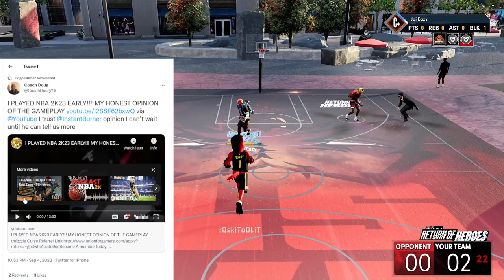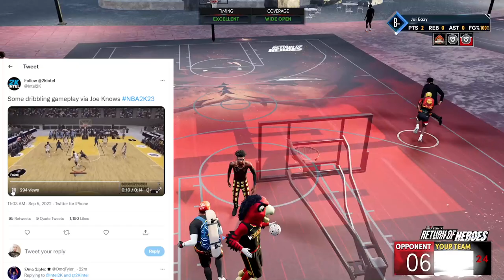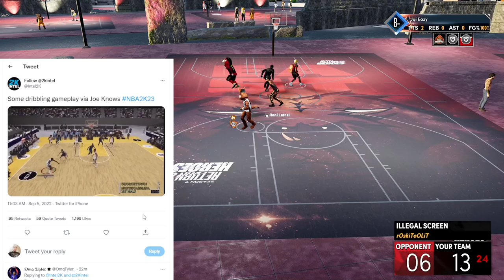MIKE WANG AND THE CZAR TALK ABOUT CHANGES IN NBA 2K23 - JOE KNOWS EXPOSES DRIBBLING - EARLY ACCESS